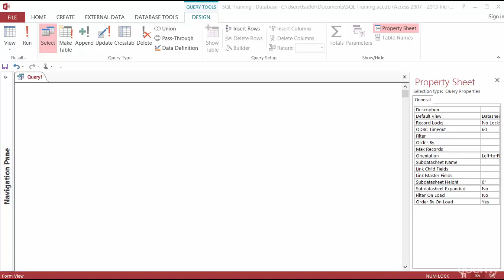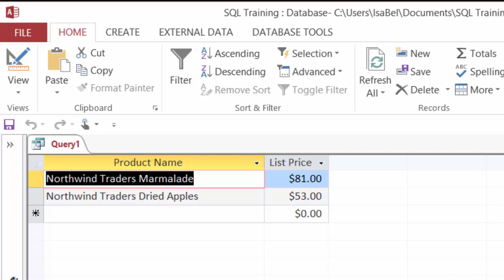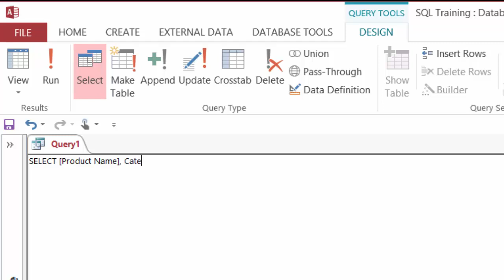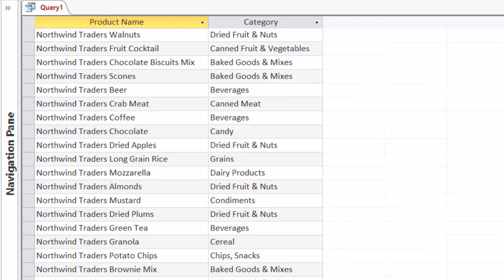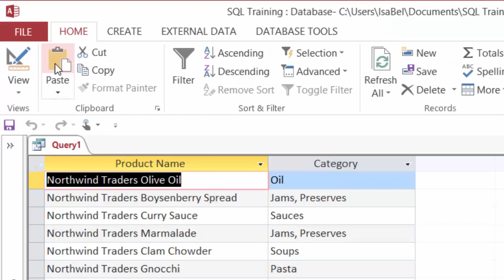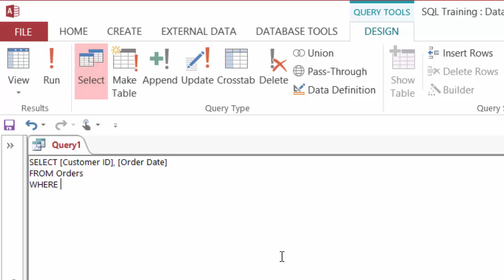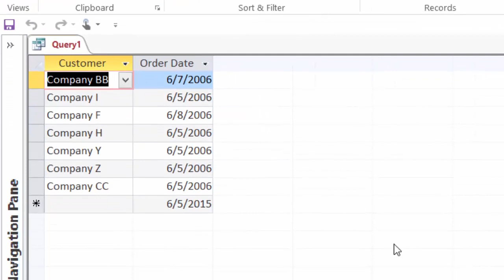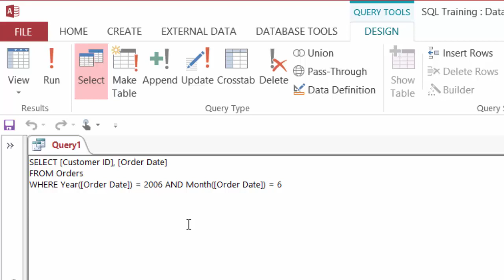Access SQL: Master the WHERE Clause for Filtering Results | SQL Training Tutorial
Level up your skills with our on-demand courses.
LEARN ACCESS SQL:
From Basic Excel to SQL, and VBA courses—trusted by thousands of learners. Whether you’re mastering the basics or diving into automation, every course is designed to help you grow at your own pace.

In this video, we’ll unlock the power of the WHERE Clause in SQL, focusing on how it can help you filter and refine your query results in Microsoft Access. Whether you're just starting with SQL or want to enhance your skills, this tutorial will guide you through using the WHERE clause to extract only the data you need.

By the end of this video, you’ll be able to filter your data effectively and create more dynamic, efficient SQL queries in Microsoft Access!